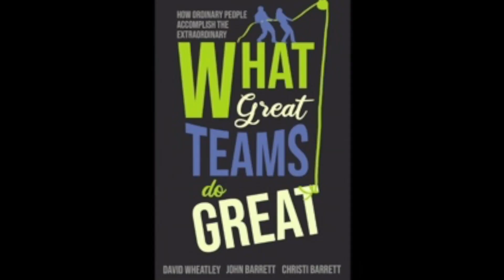Humanergy Leadership Podcast Ep. 103 Performance Reviews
David and guest, Kevin Brozovich talk about the frustration that is annual performance reviews, what to stop and how to make performance tracking work.